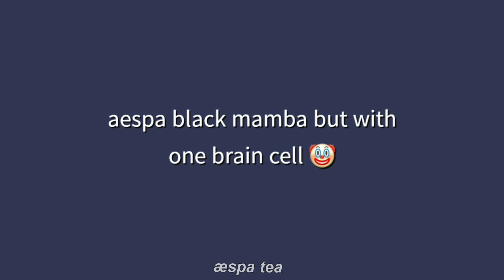Aespa sohu korea interview in a nutshell